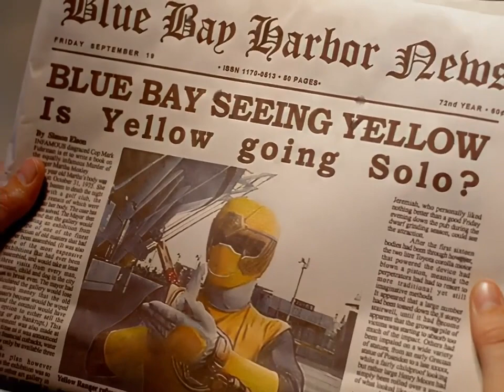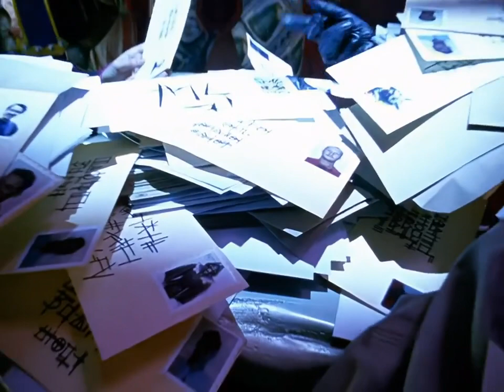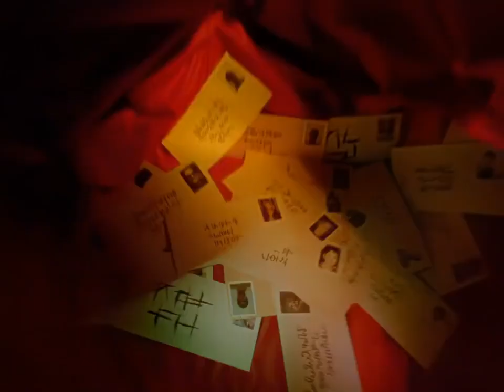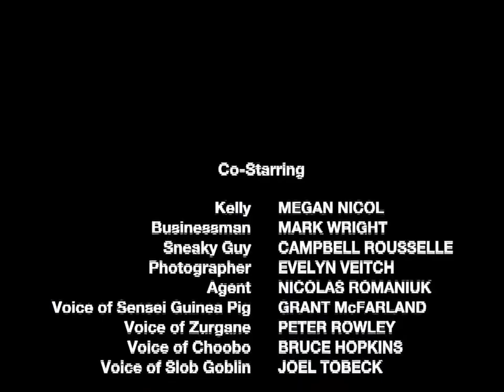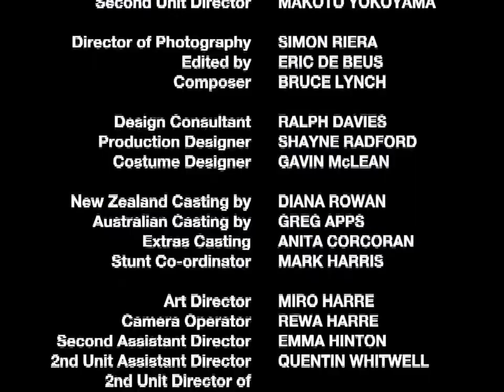Power rangers ninja storm [Episode-24] in hindi (dub720p